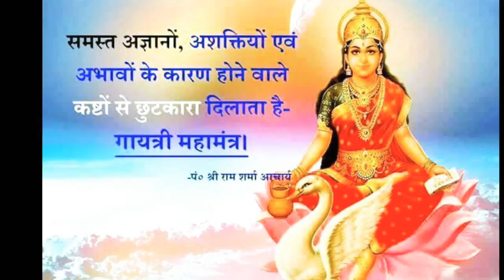ગાયત્રી જ્ઞાન યજ્ઞ પ્રેરણા પ્રસાદ - ૦૨